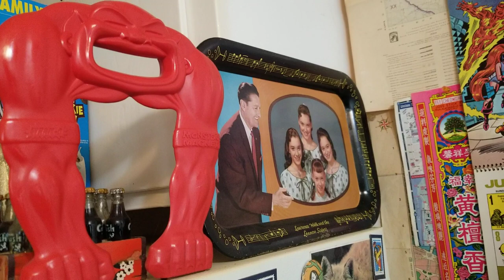Crying War Orphan Doll